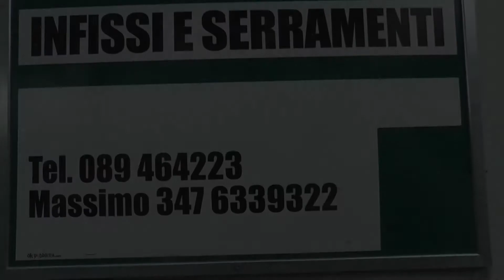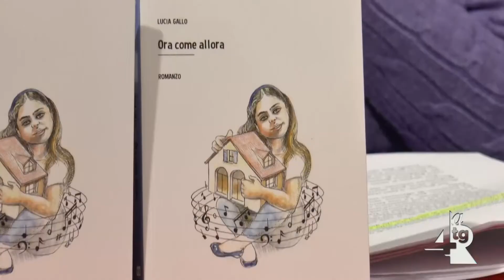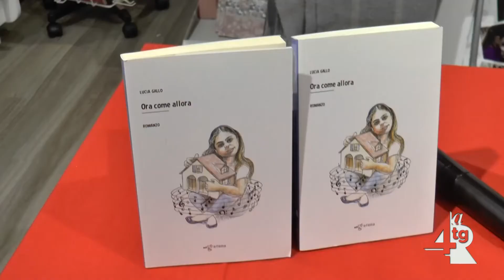Cava de' Tirreni, presentato ieri 'Ora come allora' di Lucia Gallo